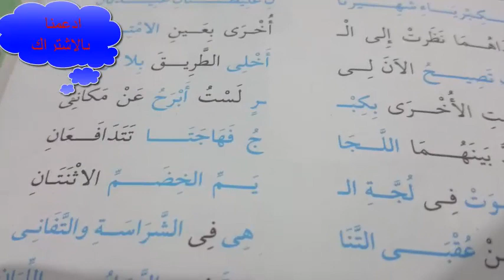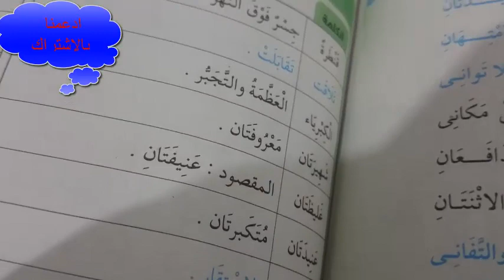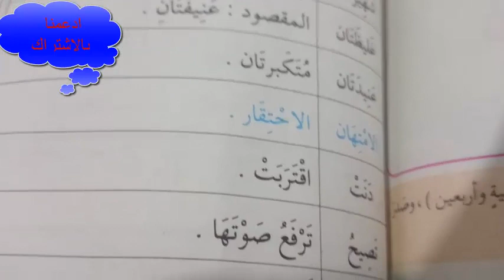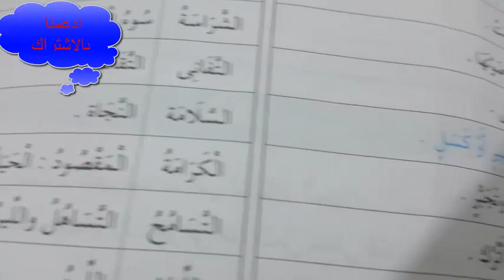حفظ نشيد التسامح والعفو | ترديد جماعي ايقاعي | نص التسامح والعفو- للصف الخامس الابتدائي - عربي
طريقة سهلة وسريعةاسهل طريقه لحفظ نشيد التسامح والعفو ترديد جماعي  ايقاعي للتلاميذ يساعد على تثبيت المعلومه لدى  ابنك مع
شرح مفردات المعاني و الظواهر اللغويه
ادخل و شاهد الفيديو سوف يعجبك اي سؤال او تعليق يسعدنا الرد عليك
The easiest way to save the anthem of tolerance and amnesty Warnel group of students helps to install the information Lada your son with an explanation of the meanings and meanings of linguistic and explain the words of Nasheed Enter and watch video You will like any question or comment We are pleased to reply to you and visit us to visit the channel

1 صيانه اجهزه متنوعه غساله عداد طابعه ولاعه ساعه اجهزه مطبخ
4 شاهد معي تعال نتفرج مع بعض على الفيديو دهWatch with me, come watch this video together
6 كيفيه صنع النبيذ بخطوات بسيطه وسهلة ادخل هتعجبك How to make wine steps simple, varied and serious
8 من المطبخ... اكلات غير تقليديه لذيذه جدا افكار جديدهFrom the kitchen, the dishes are not very traditional, very tasty new ideas
11 صيانه الثلاجات النوفروست والعاديه صيانه التايمرالثيرمو ستات السخانات حساس النوفروستMaintenance of refrigerators, no frost and regular maintenance of t
12 اللغة العربية للمرحلة الابتدائية Arabic language for the primary stage
17 مثلجات sundae
21 فواكه المدبح اكلات شعبيه لذيذه delicious popular foods